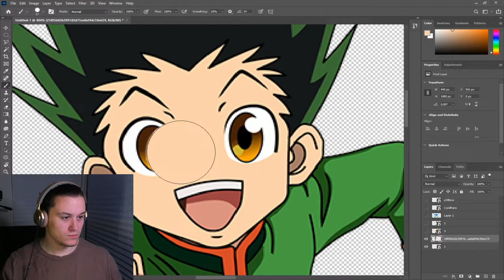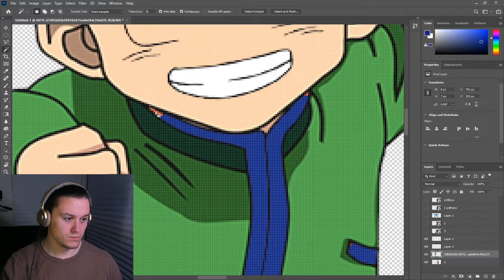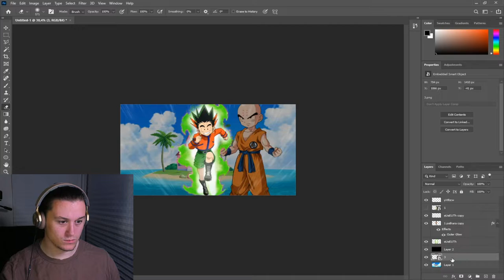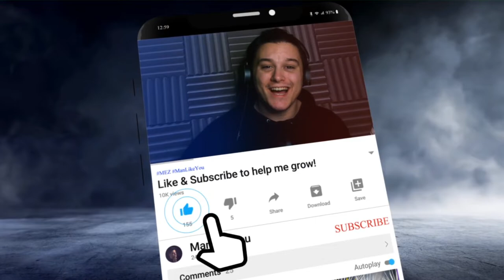I MADE a KRILLIN & GON FUSION | Dragon Ball - Hunter X Hunter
This was recorded before my short break from Youtube. I might talk a bit about why I needed a break in a future video/stream.